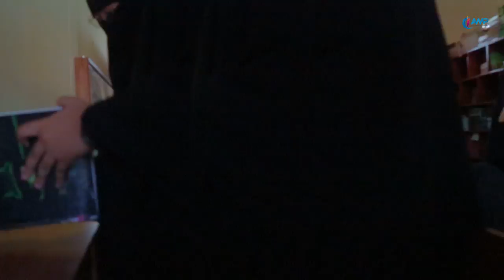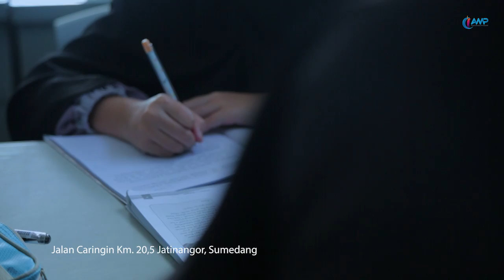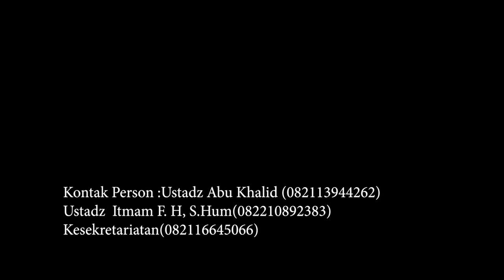PESANTREN IMAM BUKHARI PUTRI JATINANGOR​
Bismillah...
Alhamdulillah Bini'matihi Tatimmusho lihaat.

Lembaga YAYASAN MAFAZA INDONESIA Unit SMPIT Imam Bukhari || Islamic Fullday And Boarding School.
Telah membuka Penerimaan Peserta Didik Baru, bagi putra dan putri untuk Tahun Ajaran 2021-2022.

Bertempat di :
Jl. Caringin Rt.04/Rw.12 Desa Sayang Kec. Jatinangor-Sumedang 45363

Klik Untuk bergabung menjadi keluarga besar kami. Kami tunggu ya...

Islamic Fullday and Boarding School